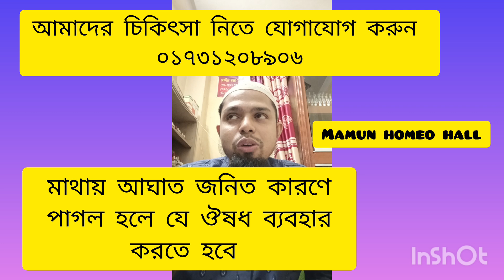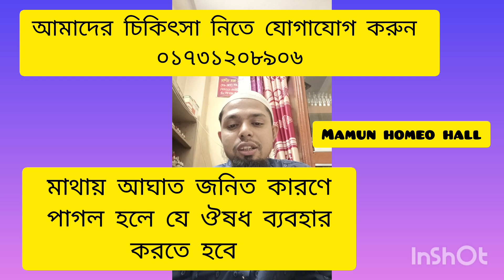মাথায় আঘাত জনিত কারণে পাগল হলে কি ঔষধ দেওয়া যেতে পারে। head Injury।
মাথায় আঘাত জনিত কারণে পাগল হলে কি ঔষধ দেওয়া যেতে পারে